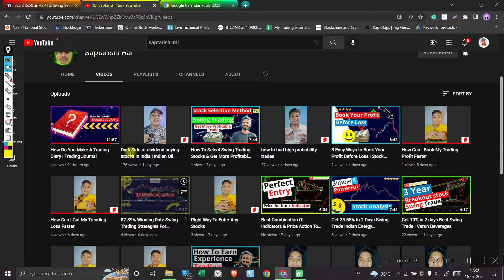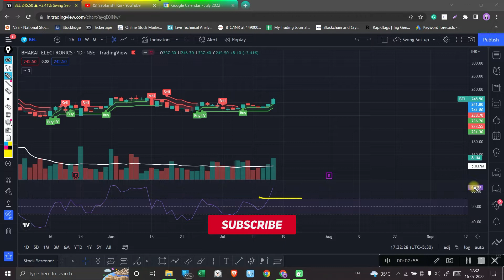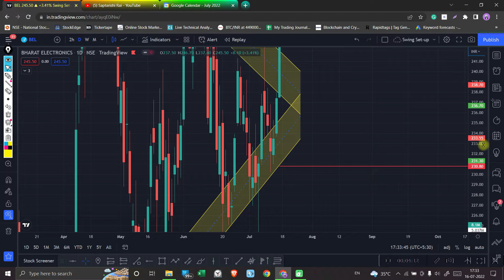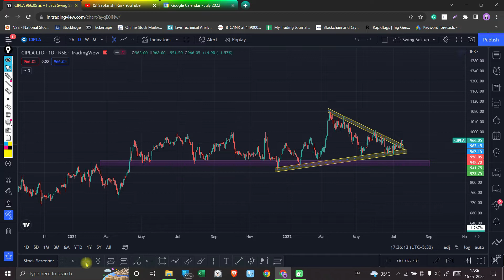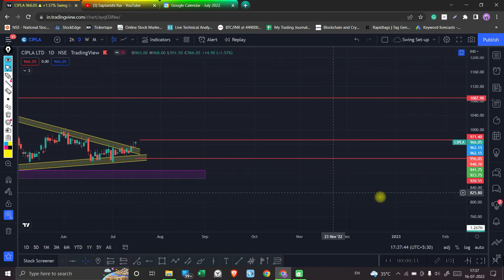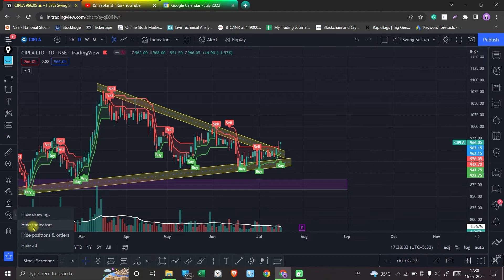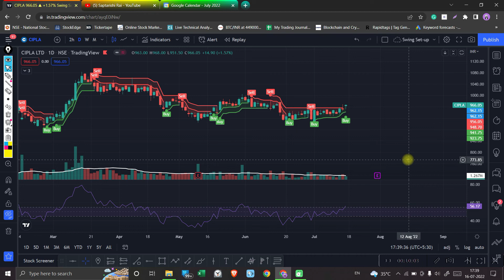Post Market Analysis | Swing Trading 💹 Video | Market Analysis for Tomorrow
About :

Saptarishi Rai एक Personal Finance और Stock Market का channel है

मेरा goal है कि मैं 7 crore लोगों को financially aware कर दूं before 31st December 2025

Saptarishi Rai channel पर 3 तरह की video देखने को मिलेगी ।
1. Stock Market (technical analysis)
2. Personal Finance
3. Investment strategy

Name : Saptarishi Rai
Age : 18
Live : Bihar
Profession : Student, Part-time Trader